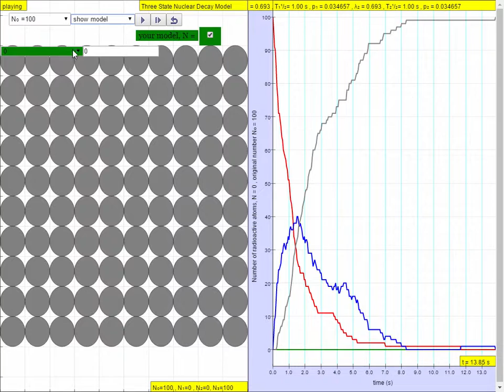Three State Radioactive Decay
Three State Radioactive Decay JavaScript Model Simulation Applet HTML5 by Fu-Kwun Hwang